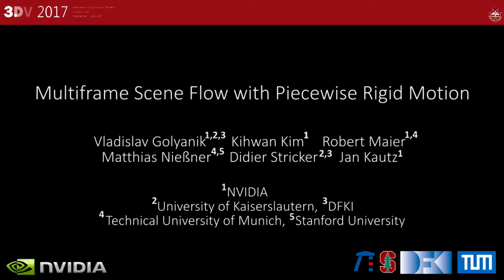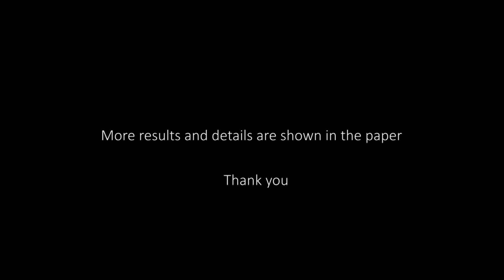[3DV17] Multiframe Scene Flow with Piecewise Rigid Motion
This work was presented in 3DV 2017.

Authors:
Vladislav Golyanik, Kihwan Kim, Robert Maier, Matthias Nießner, Didier Stricker, Jan Kautz

International Conference on 3D Vision (3DV), October 2017

Abstract: We introduce a novel multiframe scene flow approach that jointly optimizes the consistency of the patch appearances and their local rigid motions from RGB-D image sequences. In contrast to the competing methods, we take advantage of an oversegmentation of the reference frame and robust optimization techniques. We formulate scene flow recovery as a global non-linear least squares problem which is iteratively solved by a damped Gauss-Newton approach. As a result, we obtain a qualitatively new level of accuracy in RGB-D based scene flow estimation which can potentially run in real-time. Our method can handle challenging cases with rigid, piecewise rigid, articulated and moderate non-rigid motion, and does not rely on prior knowledge about the types of motions and deformations. Extensive experiments on synthetic and real data show that our method outperforms state-of-the-art.